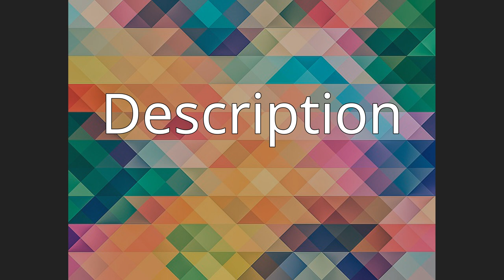Eudiometer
A eudiometer is a laboratory device that measures the change in volume of a gas mixture following a physical or chemical change.